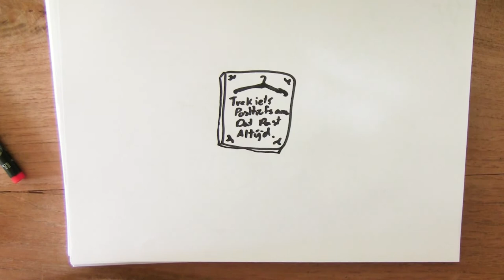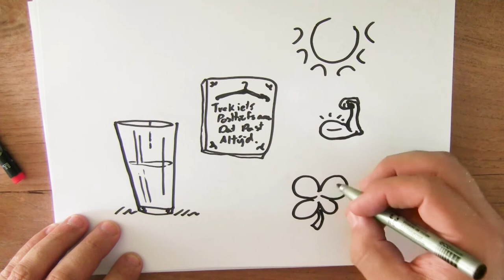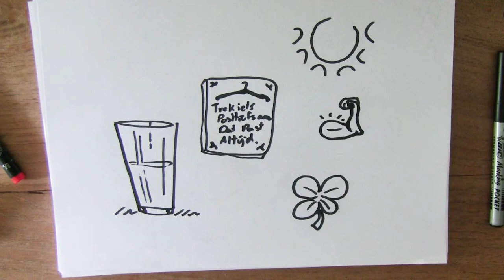14 september - Positief denken - Hoe teken ik...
Vandaag gaan we tekenen rond het thema positief denken.